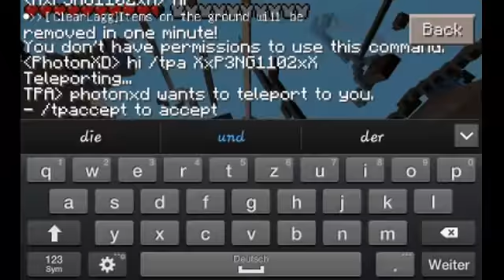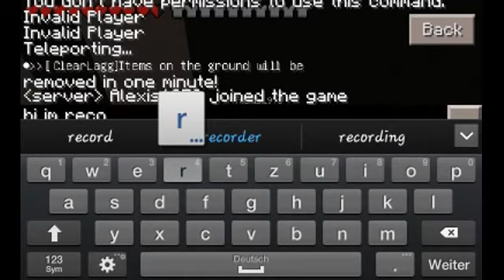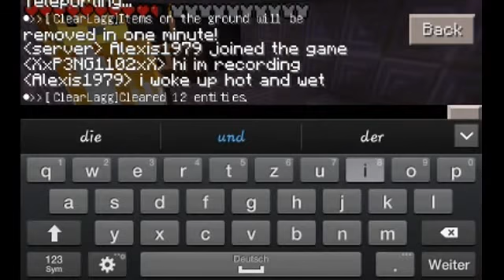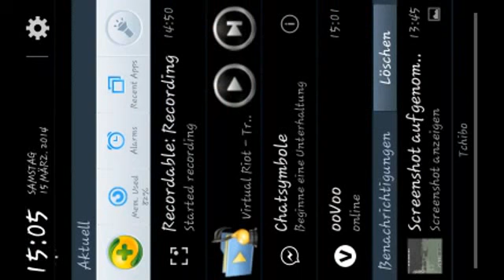Minecraft PE | New LP Hunter Server #1 STOPPED SER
Hey this is me building my base on Super_Coal_Blox 'server . Jope u enjoy :)
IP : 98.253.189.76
PORT: 19132